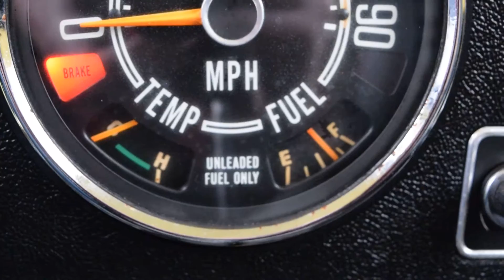1976 Jeep CJ7. One Owner 67k miles. For Sale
One Owner 1976 Jeep CJ7. 67k miles. V8 304 3 speed. Nearly all original. Almost Mint condition. you will never find a nicer stock v8 cj again. a nice addition for a jeep lovers collection.